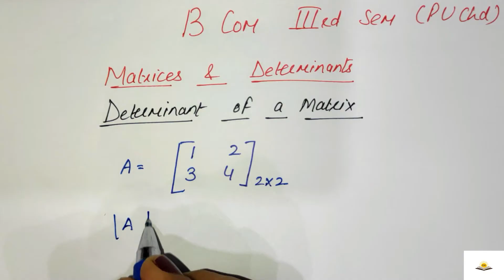Business Mathematics & Statistics/Determinant Of a Matrix/ B.Com-3rd Sem/ P.U.Chd/ Lec.-4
In this class Sushma Raj Gupta will discuss about Matrices And Determinants Part-4
This is the Fourth lecture on Business Mathematics & Statistics . In the coming lecture, I will discuss whole syllabus Chapter wise.